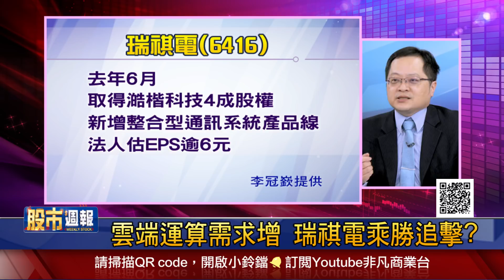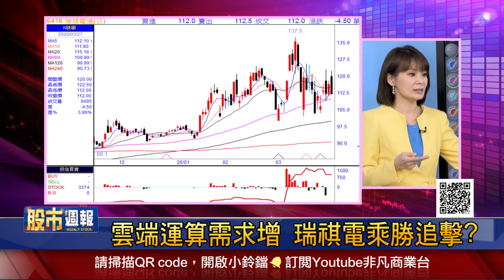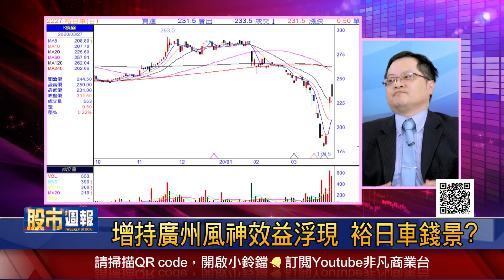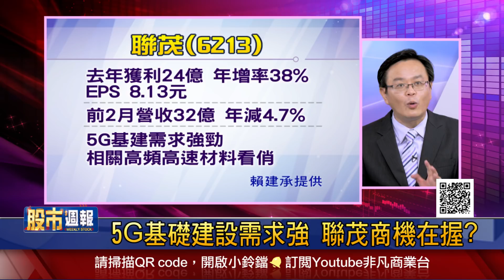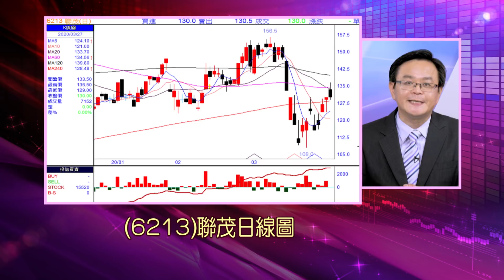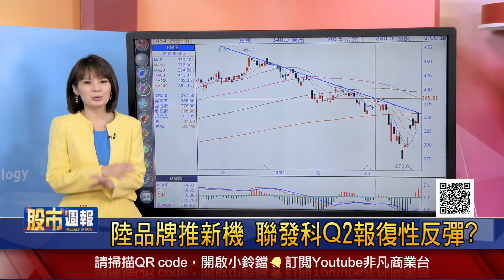【需求增 瑞祺電喜?客戶建5G基地台 眾達沾光?增持廣州風神 裕日車錢景?實施庫藏股 台郡反攻?5G基建需求強 聯茂偷笑?華為推新機 聯發科俏?】股市周報*曾鐘玉20200329-4(李冠嶔X賴建承)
《YOUTUBE網路版》周日晚上 21:00
《非凡商業台》(有線電視89.90台)周日晚間 20:00
《台視財經台》(MOD 521台) 周日早上7:30